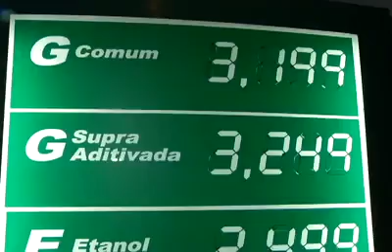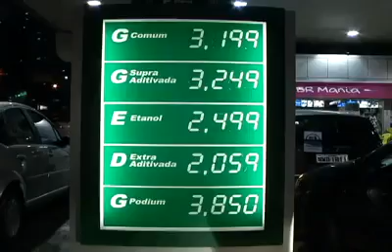Protesto contra altos preço dos Combustiveis no Brasil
vamos fazer uma mobilização no pais inteiro